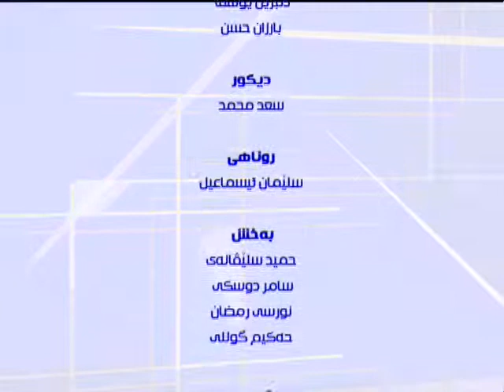بةرنامى بويةر (خابير تيفى ) 19 1 2016